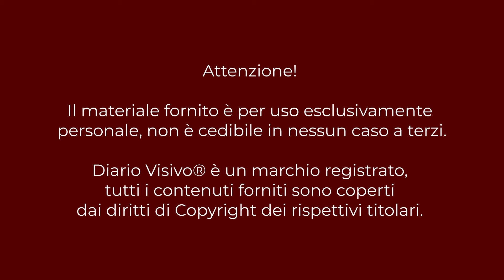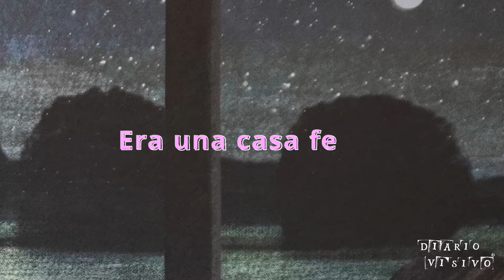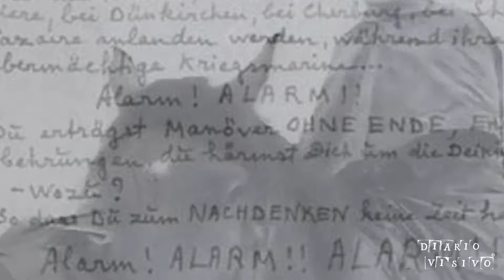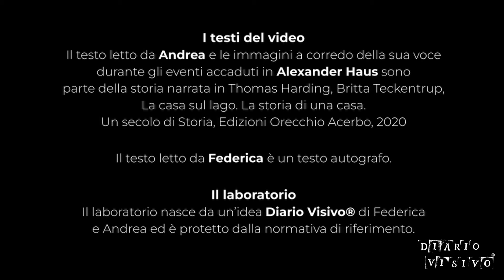Giornata della Memoria 2024 - Diario Visivo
Per la Giornata della Memoria 2024 abbiamo pensato di raccontarvi due storie che parlano di due case.
Il concetto di casa come rifugio, come luogo sicuro, come nido, è chiaro a noi tutti. Noi tutti possiamo chiudere gli occhi e provare ad immaginare, provare a sentire sulla nostra pelle cosa possa significare essere portati via da casa.

Dovere abbandonare i propri affetti, i propri luoghi, i propri oggetti, per andare incontro all’ignoto. Questo accade di continuo.

Di continuo, anche in questo preciso istante, qualcuno sta perdendo tutto il proprio mondo, a causa della guerra. Ogni guerra è persecuzione e annientamento.

La prima casa di cui vi parleremo, la Roquaise, era l’abitazione di Suzanne Malherbe e Lucy Renée Mathilde Schwob, in arte Claude Cahun.  Si trovava in Inghilterra.

La seconda casa di cui vi parleremo, Alexander Hous, è stata il nido di tante famiglie. La prima ebrea. La seconda tedesca. E altre ancora. Si trovava in Germania.

Laboratorio
Abbinato alle storie di queste due case, vi proponiamo un laboratorio per realizzare due farfalle surrealiste, con l’intento di seminare anche noi, come fecero Suzanne e Claude, bellezza e pace nel mondo.
Potete trovarlo sul sito nell'articolo dedicato alla Giornata della Memoria 2024.